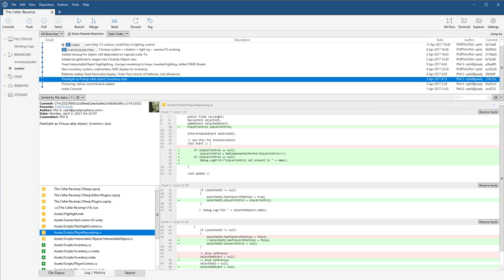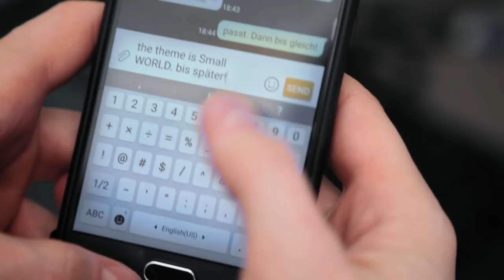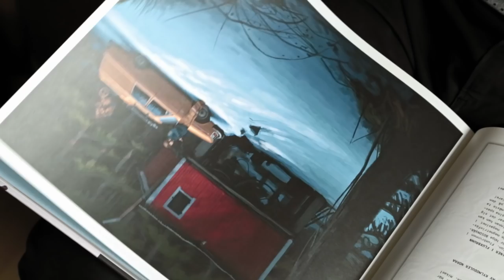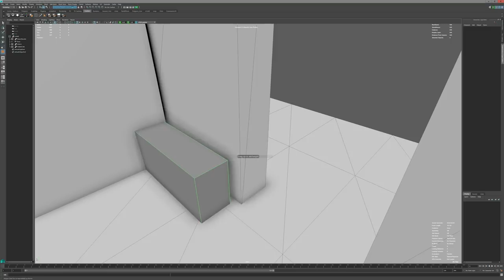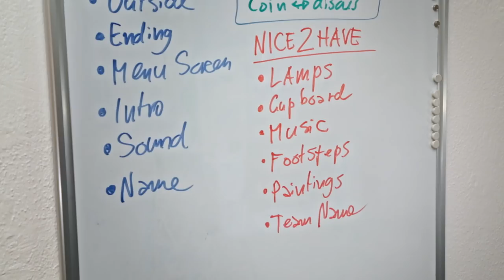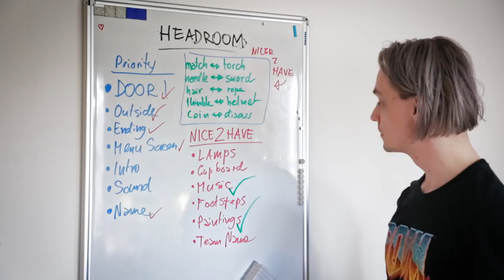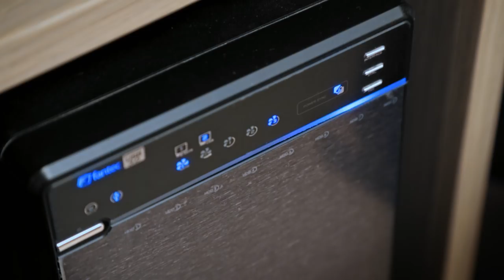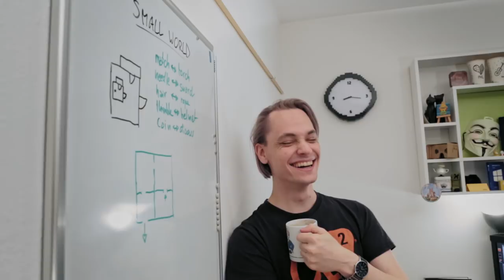“Headroom” – A Ludum Dare 38 Post Mortem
My first collaboration for a Ludum Dare gamejam, so this documentary features is double the length, double the fun, and quadruple the effort to make.